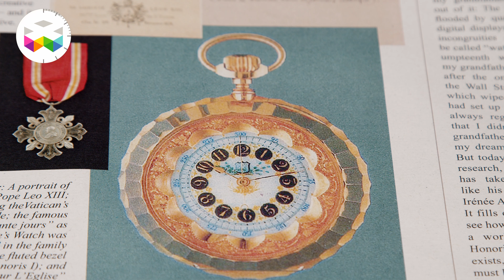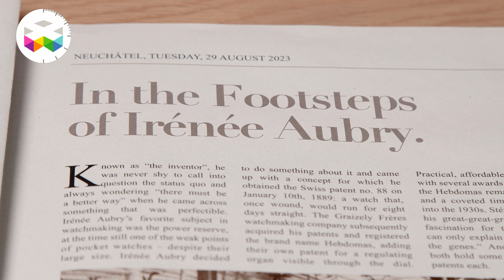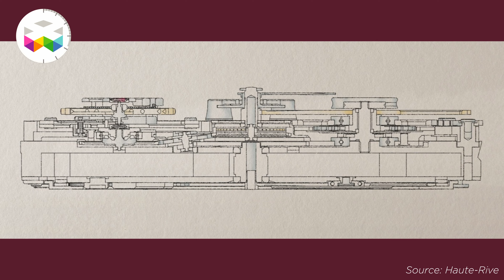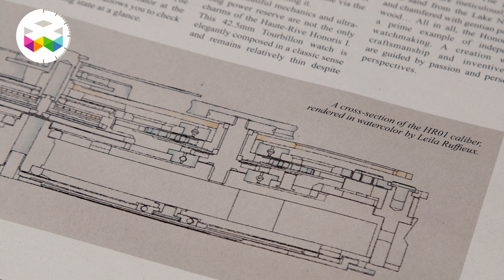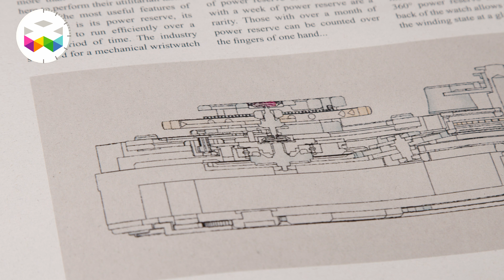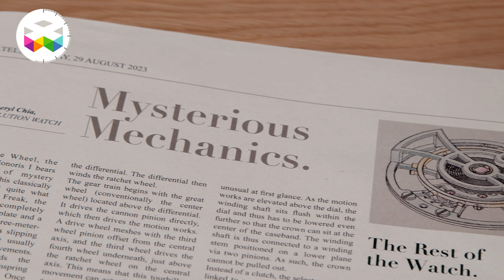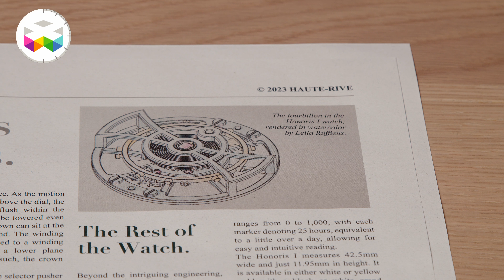The Honoris I by Haute-Rive : 1'000 Hours of Power Reserve!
If you haven't heard of Stéphane Von Gunten yet, then it's high time to watch this video. The descendant of a clockmaker for the Pope with a fantastic career in watchmaking, Stéphane has recently decided to launch his own brand, and it has turned out to be exceptional since its inception.

The very first model of Haute-Rive is called the Honoris and has an astonishing 1000-hour power reserve movement! The name of the watch itself, Honoris, was chosen as a tribute to one of Stéphan's ancestor’s creations patented in 1889, a pocket watch with 8 days of power reserve, known as the Hebdomas.

So check out our interview with Stéphane to learn how his first timepiece functions, how to wind it and what are the other hidden treasures of the intricate mechanism.